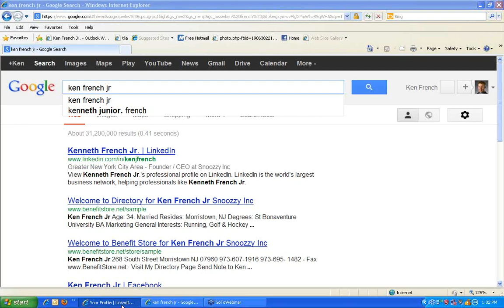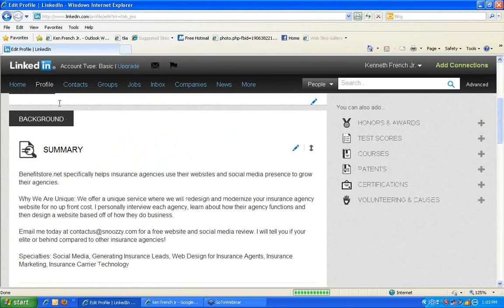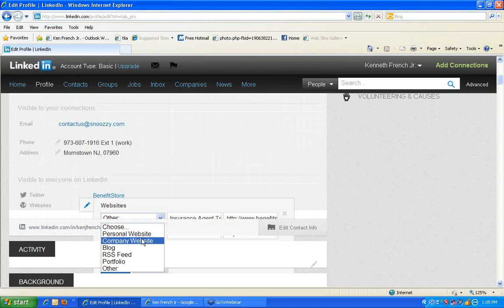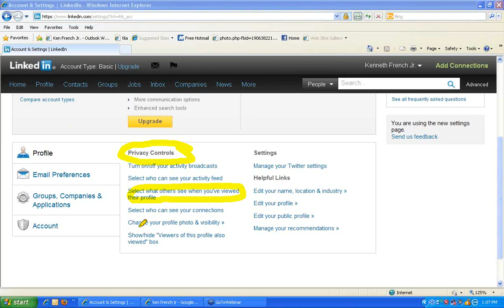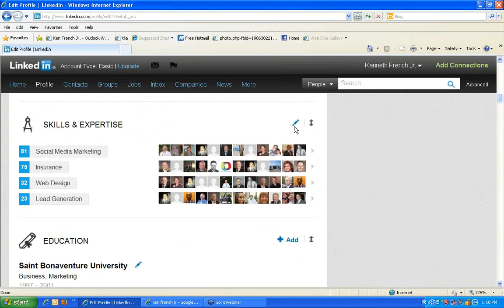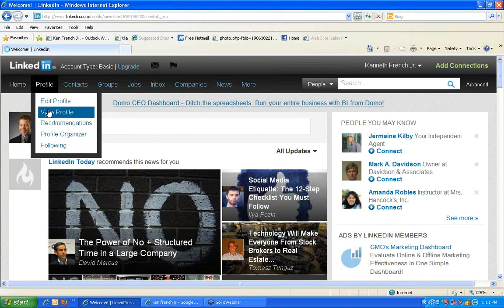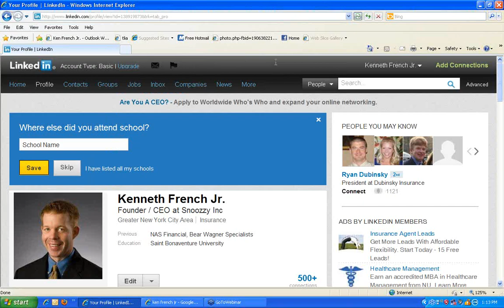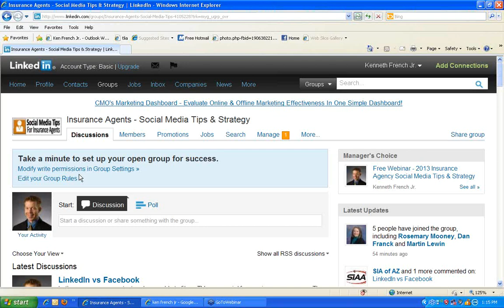2013 02 01 13 00 Linkedin Tips